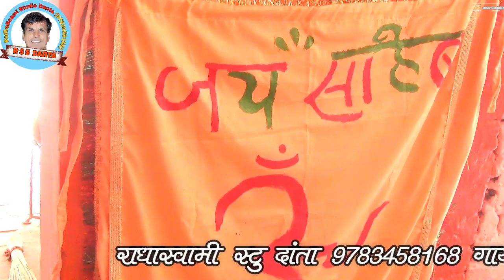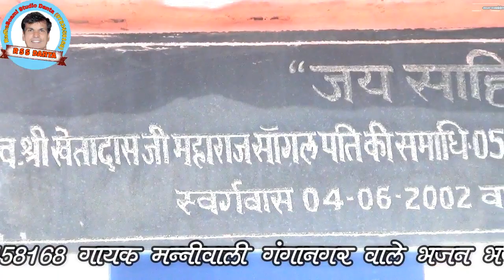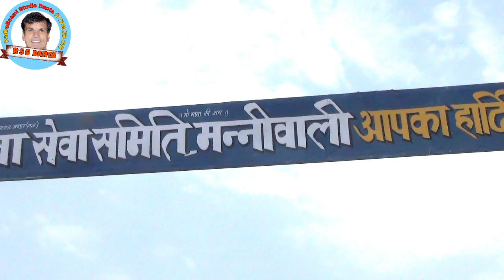स्वर मन्नीवाली श्री गंगानगर भजन भजन सरिसा RSS DANTA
आश्रम श्री खेता दास जी महाराज मनिवाली श्री गंगानगर